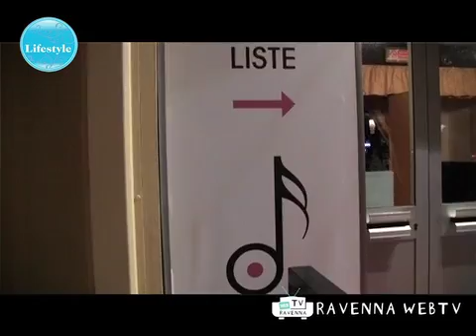lifestyle 15/10/11 ore 23